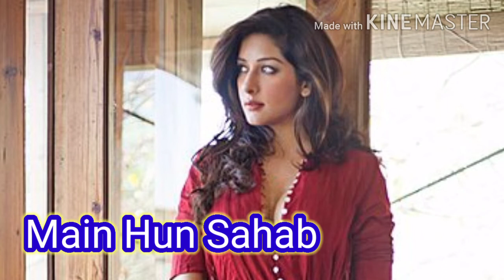Main Hun Sahab| Tezz movie | Ajay Devgan